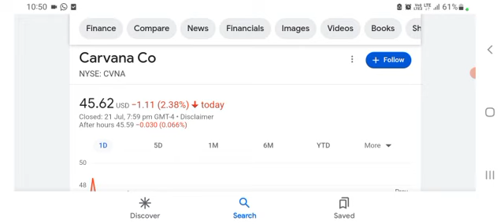Carvana Stock: CVNA SQUEEZE or ZERO?